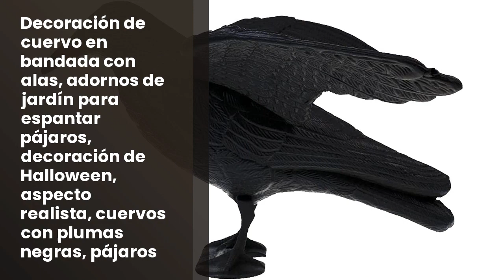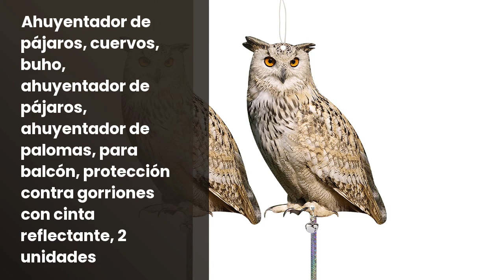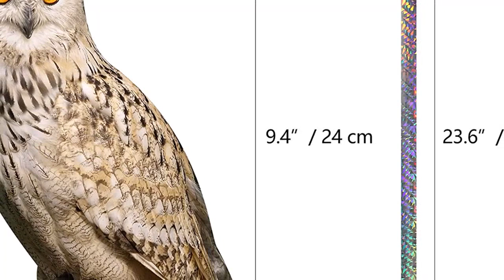Pajaros cuervos: Los 5 mejores pájaros cuervos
✋  Aquí están los 5 mejores pájaros cuervos disponibles en el mercado.

🔽🔽🔽 ENLACES DE COMPRA PAJAROS CUERVOS 🔽🔽🔽

1) Decoración De Cuervo En Bandada con Alas, Adornos De Jardín para Espantar Pájaros, Decoración De Halloween, Aspecto Realista, Cuervos con Plumas Negras, Pájaros

2) GMM Cuervo negro gigante realista, 43 cm, ahuyentador de palomas, espantapájaros de jardín, ahuyentar palomas, repelentes de palomas, disuasorio para pájaros al aire libre

3) Ahuyentador de pájaros, cuervos, buho, ahuyentador de pájaros, ahuyentador de palomas, para balcón, protección contra gorriones con cinta reflectante, 2 unidades

4) KADAX Cuervo Negro, Ahuyentador de Palomas, Repelente de Palomas, Repelente de Pájaros, Protección contra plagas de pájaros y Palomas

5) Brandsseller Juego de 3 ahuyentador de palomas, cuervo, ahuyentador de pájaros y palomas, ahuyentador de pájaros, 36 cm aprox

00:00 - Intro
00:04 - 1) Decoración De Cuervo En Bandada con Alas, Adornos...
01:10 - 2) GMM Cuervo negro gigante realista, 43 cm, ahuyentador...
02:17 - 3) Ahuyentador de pájaros, cuervos, buho, ahuyentador de...
03:14 - 4) KADAX Cuervo Negro, Ahuyentador de Palomas, Repelente de...
04:16 - 5) Brandsseller Juego de 3 ahuyentador de palomas, cuervo,...
05:19 - Outro